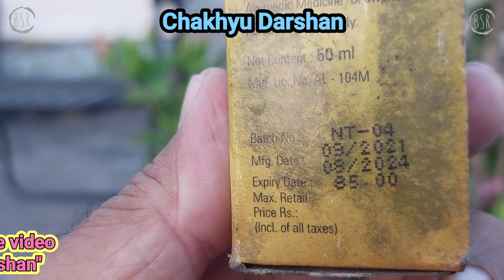# Best home made pesticide solution for Mealybugs treatment# S.No - 90#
# My Lovely Mini Balcony and Terrace Garden# Best home made pesticide solution for Mealybugs treatment# S.No - 90#s